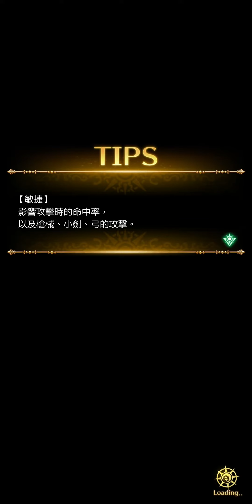魔界塔士SaGa RS(M)螺旋廻廊32-40F//K=killer//Asia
Fan page:
K share
K share2

Attention:
Any games, I don't have a chat account,
if other country people,
Use my mail to play game or any platfrom,
Or the game I'm playing.

Check my channel account
As long as it is different from me,
100% is a liar.
Very simple

When you write letter to me
Please do not send any links

Send an invitation or meet
100% is absolutely fake
chit chat or talk
Not in my home
100% fake

Want to talk to me:
Chinese Address (Chinese language):

Route

Supporters:
Financial support

Bring legal documents,
To my home
No need to call.
I say: directly to my home,
Any link channel, not my friend.
I tell you:
Trojan Horse Virus
So don’t care because it can’t be cleared.
When you clear the memory, you will understand what I'm talking about.

中国の実名(中国語):洪進忠

次の場合：
私たちの国または他の国からの人々
メールを使用して任意のプラットフォームに登録し、
だまされた、
裁判所に直接報告する

サポート：

トーク:
中国の住所(中国語)：

私の家

路線

サポーター:^^
財政支援
(慈善寄付、ゲームの競争または、プッシュブロードキャストのサポート)
法的書類を持参し、
銀行振込はご利用にならないでください
サポーターが私を直接見つけてください
スポンサーがまたは友達のサポート

電話する必要はありません
またはメールを送信
私の家に直接行く

議論する必要はありません
ゲームまたは非ゲームのサポート

時間を知らせるだけでいい
いつ到着するか

しないでください
リンクを送信
(チャンネル)
すべてのゲーム
招待状を送るか会う
100％は絶対に偽物です
チャットまたはトーク
私の家ではない
実在の人々
対面
100％は絶対に偽物です
リンクチャンネル/
私の友達ではなく/
私はあなたに言います
トロイの木馬ウイルス:
クリアできないので気にしないでください。
あなたが記憶をクリアするとき、あなたは私が話していることを理解するでしょう

중국 실명:洪進忠

대만 또는 다른 국가의 사람들.
사서함을 사용하십시오.
모든 게임 플랫폼에 등록하십시오.
사기를 당하면 법원에 불만을 제기 할 수 있습니다

지원하다:

자신의 법률 문서를 가져 오십시오.
내 집으로 이동

나

노선

예방 :
참고 :
모든 국가

어떤 게임
초대장을 보내거나 만나
100 %는 절대적으로 가짜입니다
대화 또는 채팅
내 집에 없다
100 % 가짜

링크 채널 /
내 친구가 아님 /
나는 당신에게 말한다
트로이 목마 바이러스

전화 메모리를 지울 때
당신은 이해할 것입니다

任何遊戲,我沒聊天帳戶,
任何國家YOUTUBER,連結頻道,
不是我朋友,100%不認識,別上當。
特洛伊木碼病毒，24小時,尋找手機程式
，免理。
簡單:手機》設定》記憶體》清
你會看到大量連入程式,不斷的清,30分一次.
理解，清一下就會明白。防假貨是不可能。
任何遊戲,發送邀約見面,
100%絕對是假.防偽帳或盜帳.
若有騙子使用我信箱註冊平台或遊戲
不管是有玩或沒玩的遊戲,只要和我頻
道帳不同。持匯款紀錄告發即可。

支持我：
帶法律文件去我家，慈善捐款，任何種類

小額支援:請用國內匯款,國外請勿匯款
無論是國內或國外朋友。

8591:301251
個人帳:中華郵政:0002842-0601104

मुझे समर्थन दें

कृपया कानूनी दस्तावेज लाएं
मेरे घर जाओ

सावधानियां:
सभी देश

खुद

मेरा घर मार्ग

सभी ऑनलाइन गेम या प्लेटफार्म
निमंत्रण भेजें या मिलें
100% पूर्ण नकली

सूअरों द्वारा धोखा दिए जाने से बचें

बातचीत
मेरे घर में नहीं
100% नकली
एक ताइवान वीजा पकड़ो
पहले ताइवान के लिए उड़ान भरें, फिर किनमेन के लिए उड़ान भरें

Китайское настоящее имя (китайское): 洪進忠
Найди меня
Использовать мое настоящее имя

Любая игра,
У меня нет учетной записи чата
В следующих случаях:
Люди из нашей страны или других стран
Зарегистрируйтесь на любой платформе, используя электронную почту и
обманутый
Сообщите прямо в суд

поддержка:

Разговаривать:
Китайский адрес (китайский):

Мой дом

Маршрут

Сторонники: ^^
Финансовая поддержка
(Благотворительное пожертвование, игровые соревнования или поддержка push-трансляций)
Принесите юридические документы
Пожалуйста, не используйте банковский перевод
Сторонники находят меня напрямую

Не нужно звонить
Или отправьте электронное письмо
Иди прямо в мой дом

Не нужно спорить
Игровая или неигровая поддержка

Если ты напишешь мне
Зарегистрируйтесь в Gmail или Yahoo
Просто дай мне знать время
Когда приехать

пожалуйста, не нужно
Отправить ссылку
(Канал)
Все игры
Отправить или встретить приглашение
100% абсолютно подделка
Общайтесь или разговаривайте
Не мой дом
Настоящие люди
Лицом к лицу
100% абсолютно подделка
Ссылка на канал /
Не мой друг /
я говорю вам
Вирус Тройской лошади:

Когда очистишь память, поймешь, о чем я говорю

الاسم الحقيقي الصيني: 洪進忠

ادعمني
إحضار المستندات القانونية

إذهب إلى منزلي

قناة الارتباط ، وليس الصديق
فيروس حصان طروادة
لا تهتم

احذر من الحسابات المزيفة

جميع الألعاب ، لا يوجد حساب دردشة